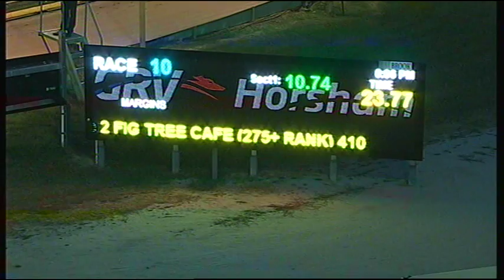HOR TUE 26 APR 16 R10